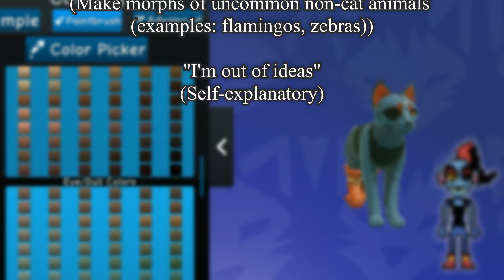Unique Things To Do When BORED In Warrior Cats: Ultimate Edition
Here are some fun ideas for when boredom boredoms!

Game: Warrior Cats: Ultimate Edition on ROBLOX
Special thanks to @Liffye for playing characters in parts of the video!